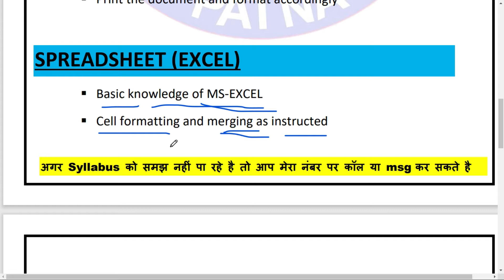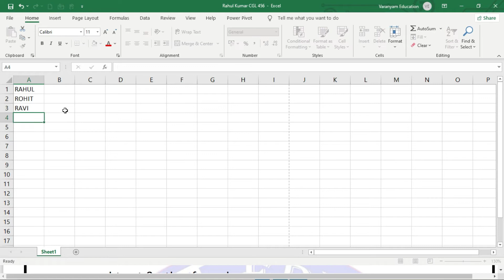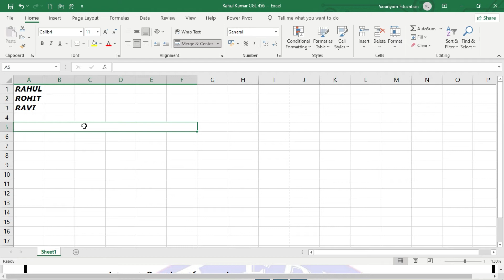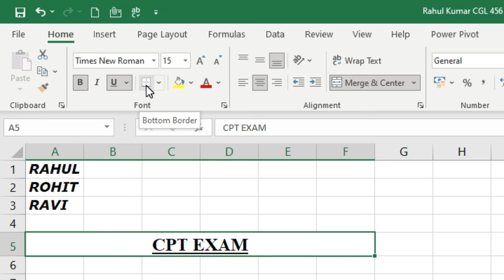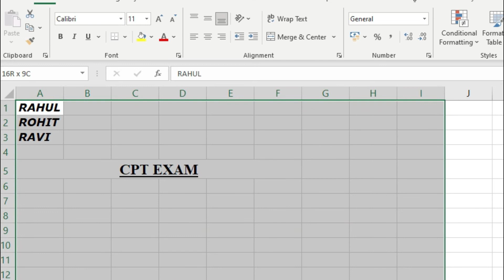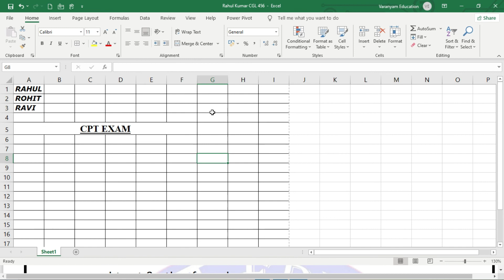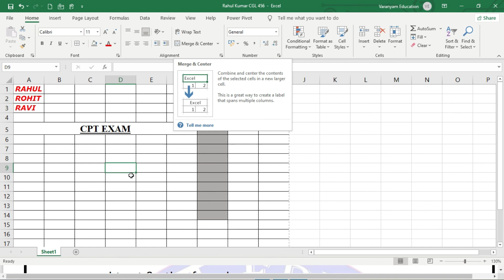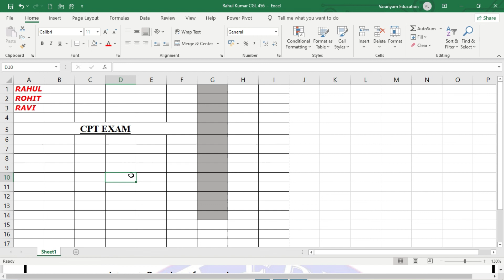CGL CPT TEST QUESTION PAPER // MS EXCEL CPT Question Paper// CPT Sample Question Paper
Varanyam Education, Patna
Add. 2nd Floor Ganga Palace, Arya Kumar Road, Near Dinkar Golambar (Patna) Pin Code 800004
अगर आप Class करना चाहते  या फिर CPT का Practice Paper लेना चाहते है तो आप मेरा Mobile Number पर Call या फिर WhatsApp पर msg कर सकते है
Computer Course :- ADCA, DFA, DCA, CCC, CPT, DEO, MS-OFFICE, DTP, TALLY, PHOTOSHOP, TYPING, SHORTHAND